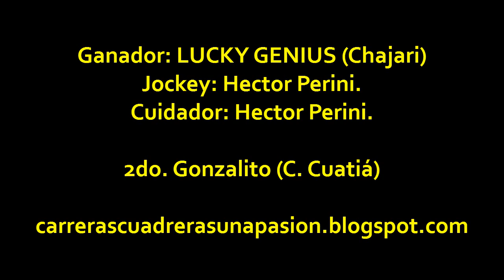LUCKY GENIUS - C. Cuatiá (Ctes.) - 08.06.2014